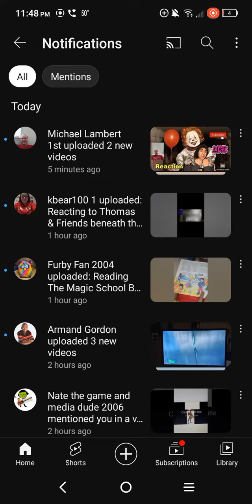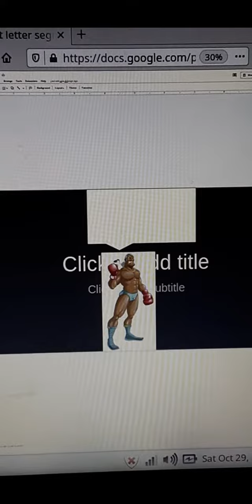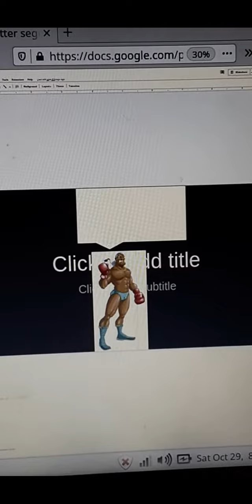blues clues letter segment # 343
shout out to super macho man for being in the letter for the first time and super macho man to answer your question My favorite Halloween episode of blue's clues is blue's costume party